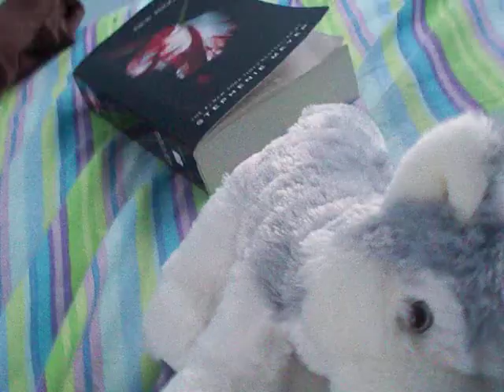My 6 huskys